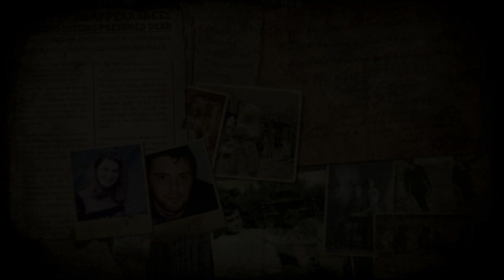Huntsman The Orphanage - Part 1 - เล่นกับแฟนต้องแมนไว้ก่อน!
อีเกมนรก ไม่เล่นแล้ว 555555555
รู้สึกว่ามันยังเป็นเบต้าอยู่เลยปะเลยไปต่อไม่ได้ -w-  ฮู่ว ด่าไปซะเยอะ โกเมนเนะครับผู้พัฒนา55555
ปล. ผีพ่อมึงเต้นป๊อบปิ้ง
ปลล. เสียงแอคโค่บ้างเป็นบางช่วงครับ คอลไลน์กับแฟนไปด้วย
ติดตามผมได้ที่นี่ครับ